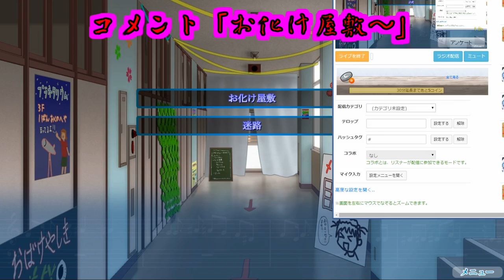青春は思い出のうた【箱庭のうた】実況 Part41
ことりちゃんとデート気分！

こなみが参加してる占い屋に行くし、お化け屋敷と迷路など、いろいろなところをことりちゃんと楽しむよ！